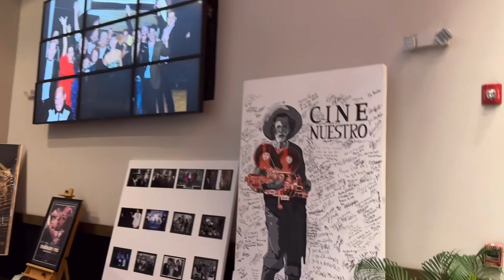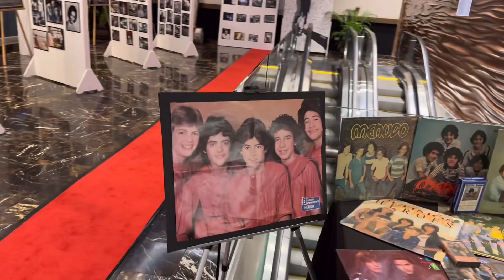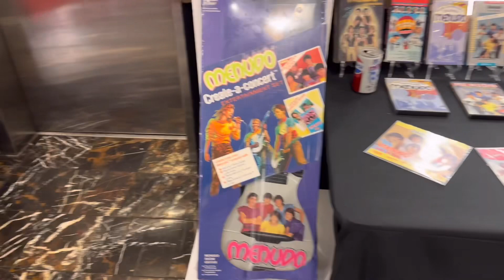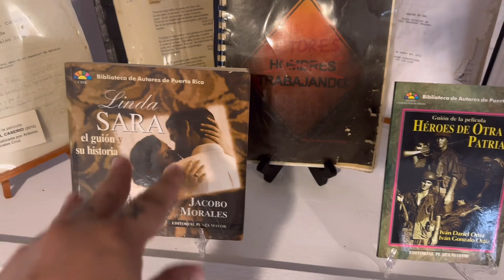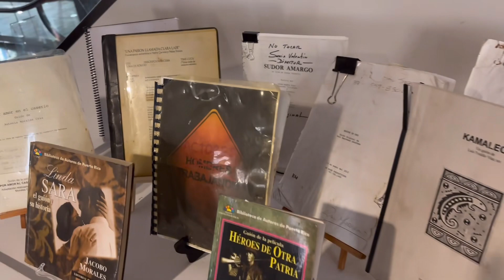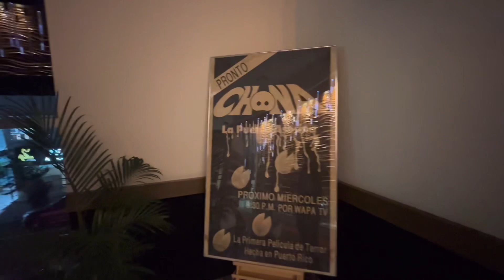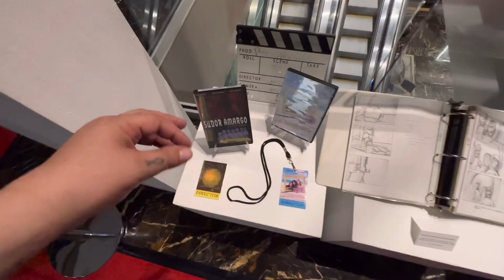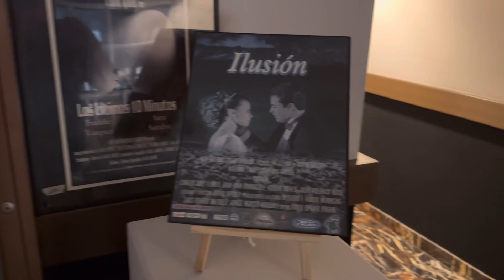Cine Nuestro Vlog #26